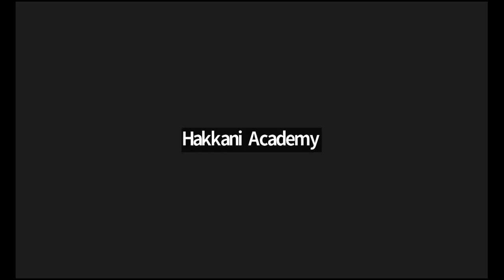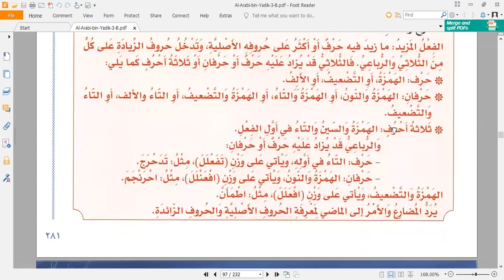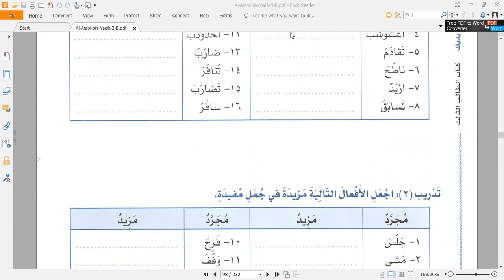Hakkani Academy's Arabic English Turkçe 15.11.2022.